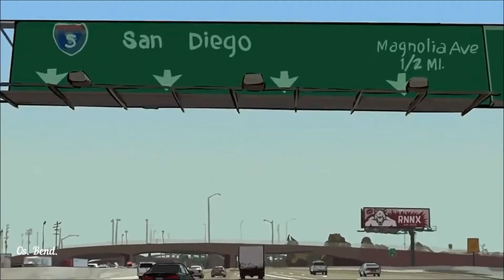The Fitzcarraldo Sessions - As You Slip Away Holding Pattern